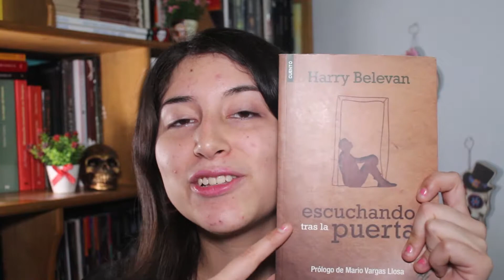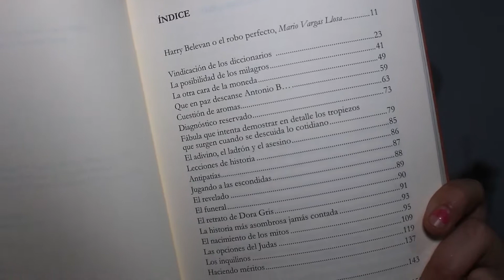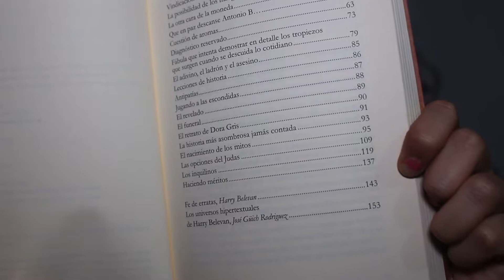PERÚ TENEBROSO | Escuchando tras la puerta de Harry Belevan | Tenebris blog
🔺SINOPSIS🔺
Reedición por los 40 años de la publicación original del libro (Tusquets, 1975). Esta edición definitiva, corregida y aumentada cuenta con el prólogo del Premio Nobel, Mario Vargas Llosa y un estudio crítico de José Güich.

¡Nos vemos! 💀